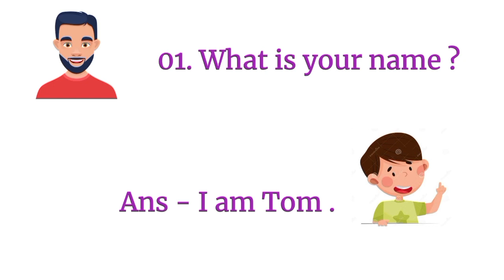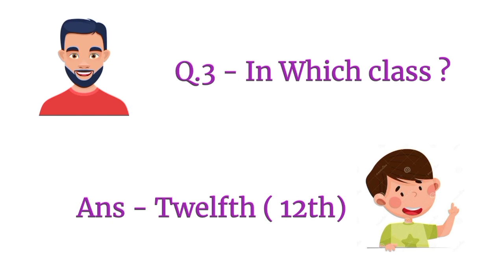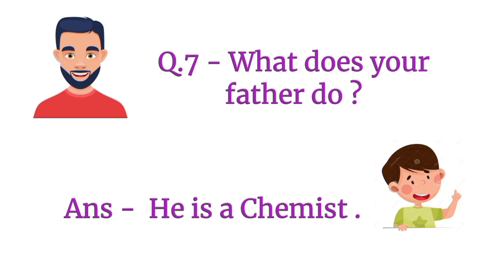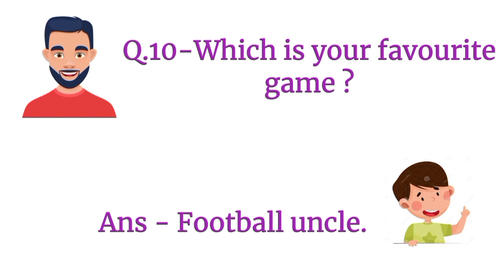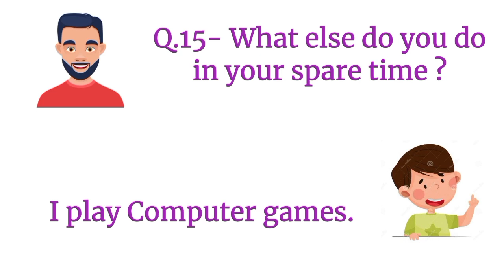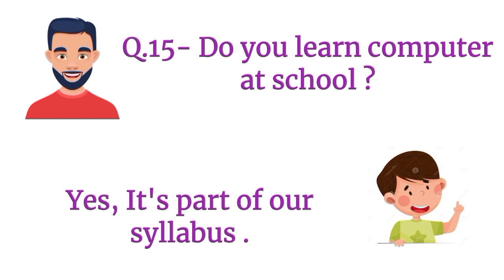English Speaking practice🗣️🗣️ । Common conversation practice ।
English Speaking practice 🗣️🗣️। Common conversation practice with boy।

  Common conversation practice in English।
English speaking skills। Daily conversation practice।